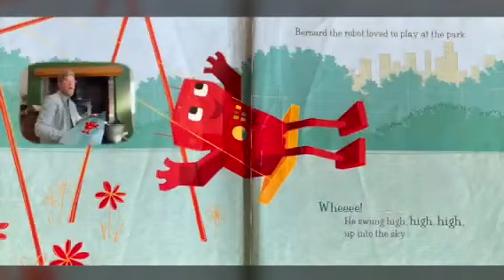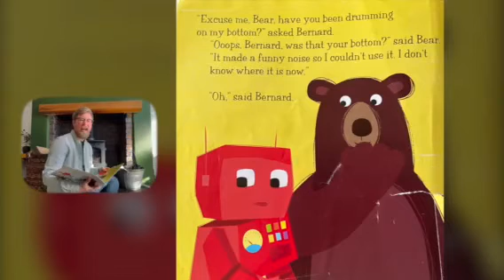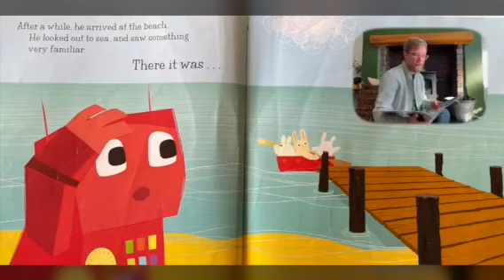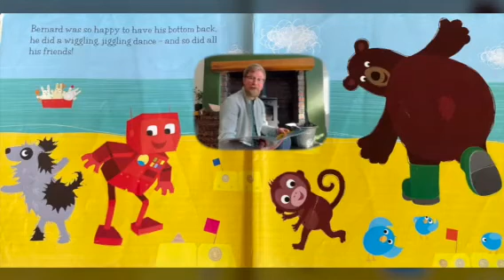No-Bot the Robot